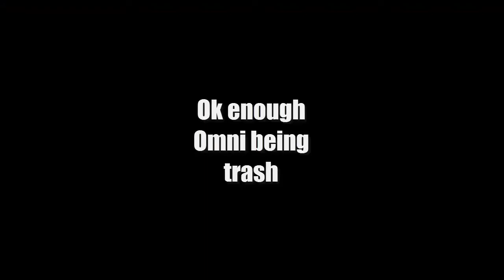Dota 2 the 0k mmr experience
0:00 - 0:32
0:35 - 0:41
1:16 - 1:29
1:39 - 1:50
1:51 - 2:03
2:40 - 3:03
3:04 - 3:23
3:25 - 3:59
4:22 - 4:23
5:05 - 5:10
5:25 - 5:53
5:55 - 6:19
6:20 - 6:53
7:03 - 7:04
7:05 - 7:30
8:03 - 8:10
8:21 - 8:40
9:13 - 9:18